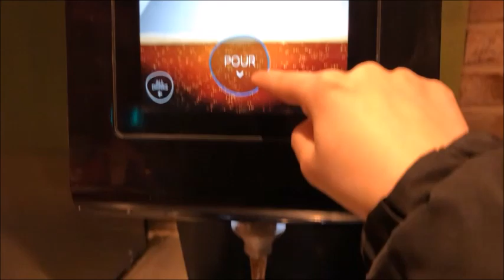Challenging my usual food routine / what I ate today